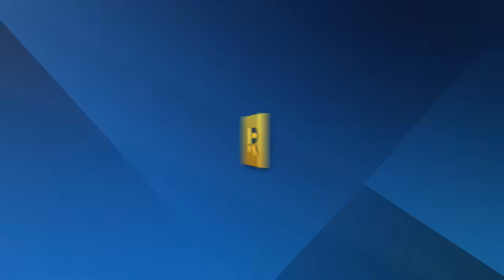Are Condos A Good Investment?